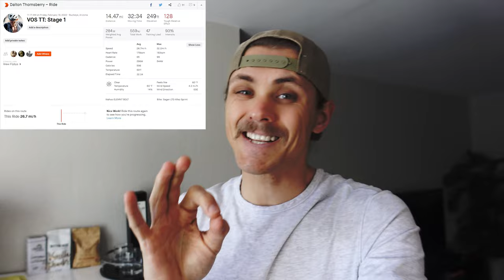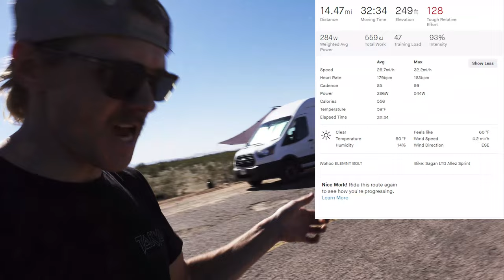Stage Races Are Hard - Valley Of The Sun 2022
Valley Of The Sun also known as VOS is an annual Stage Race that occurs over a three day period. VOS is broken up into three separate stages including a 14.4 mile out and back Time Trial on day one. An 80 mile (for CAT 3) Road Race on day two. Finally, a 40 or so minute Criterium (Crit) on an awesome figure 8 course in front of the capitol building in Phoenix, AZ.

This was my first ever stage race and it being early season I'm still operating on very limited fitness. I figured, what better way to test my early season fitness than to send it full gas into the TT and see what kind of numbers I put up. I stayed pretty slippery but it wasn't enough to get on the podium. I did have a few mechanical issues that hurt me, but I also just didn't have the power that day.

I was riding with the new team DEUS VELOX and we took three riders to the event. The idea was to ride for whoever placed best in GC. However, after the first day and me having the best finish at 14th we shifted our focus to hopefully get a stage win.

Unfortunately, that didn't happen either as we were all pretty much hanging on for dear life in the Road Race. When 110-lb climbers attack, it takes a lot more to move us crit racers up the mountain. While the climb was relatively short, it hurt. Having not done any VO2 efforts to date, it hurt a lot.

Overall, this was a fantastic experience and I'm so excited for the rest of the season as I come into fitness. This was a great test of my current fitness and is definitely solid training for the La Verne Stage Race and others that are coming our way later in the 2022 bike racing season.

I hope you all enjoyed the vlog and some snippets into racing.

If you want to see the full CAT 3 Crit Race it is up on the Channel for your trainer viewing pleasure.

Cheers!